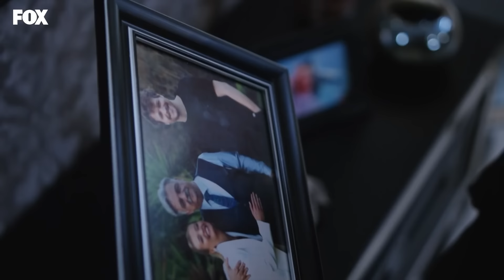38 عشق منطق انتقام - Eishq Mantiq Antiqam (Arabic Dubbed)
تتعقد خطة إسراء للانتقام من طليقها، الذي أصبح رجل أعمال غنيا ومشهورا بعد أن كان مفلسا، عندما يكتشفان أنهما لا يزالان يكنان المشاعر لبعضهما البعض.

النجوم:
محمد كوران
ميليسا دونجل
الهان سين
بورجو اوزبيرك
فرات، بوراك يوروك